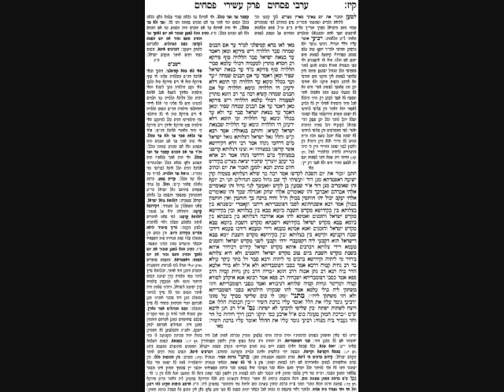Pesachim Daf 117